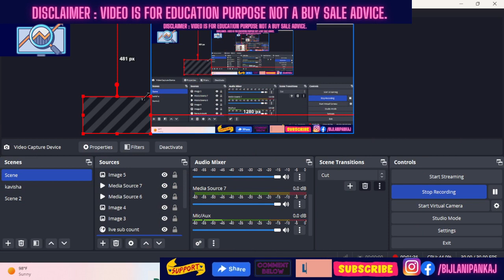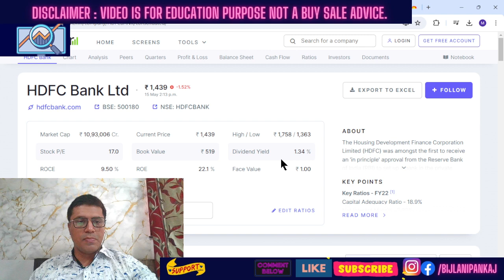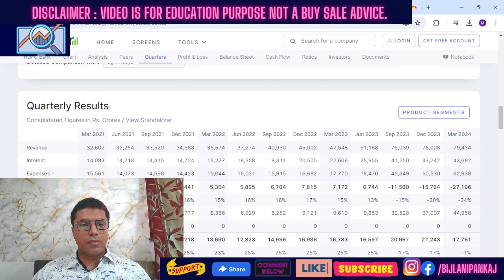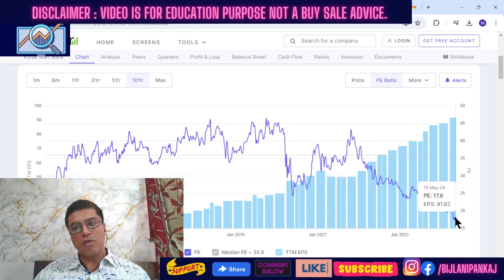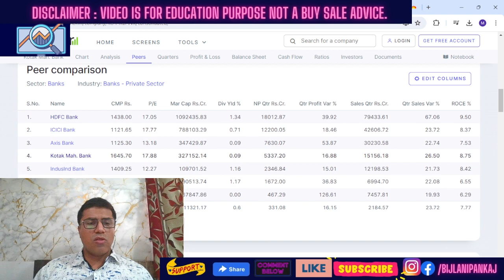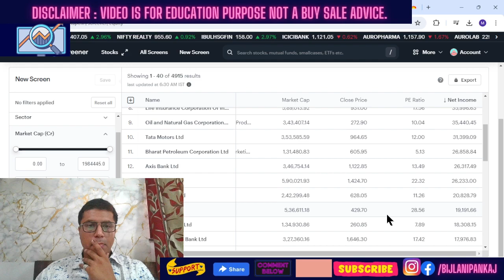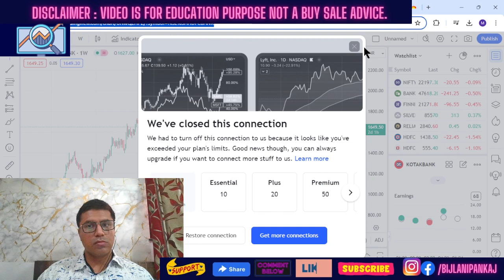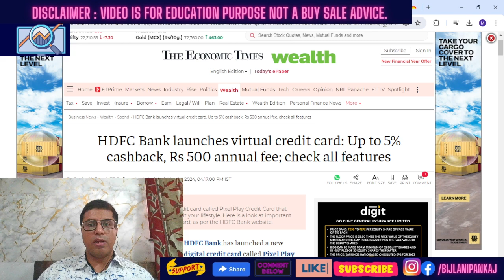HDFC & Kotak Bank Share News 2024 एचडीएफसी बैंक & कोटक महिंद्रा बैंक: 2024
HDFC Bank vs Kotak Bank: Which Bank is Right for You in 2024
The Great Indian Bank Showdown: HDFC vs Kotak - Fees, Interest Rates, & More!
एचडीएफसी बैंक vs कोटक महिंद्रा बैंक: 2024
एचडीएफसी बनाम कोटक: गुप्त बैंकिंग लड़ाई जिसके बारे में आप नहीं जानते थे
बेवकूफ मत बनो! ये है 2024 में एचडीएफसी और कोटक बैंक के बारे में सच्चाई
Introduction (00:00 - 01:40)
Discusses two underperforming private banks, HDFC Bank and Kotak Mahindra Bank compared to ICICI Bank and Axis Bank (mentioned but not discussed in detail)
Mentions that the stocks haven't grown in the past 3 years
HDFC Bank Analysis (01:40 - 07:42)
Current price and market cap discussed
P/E ratio is at 17, which is historically low
Discusses positive aspects of the bank: good sales growth, healthy financials
Discusses negative aspects of the bank: low interest coverage ratio, low tax rate, high contingent liabilities
Overall, the bank is seen as rock solid and unlikely to be significantly impacted by election results
Mentions HDFC Bank's P/E ratio is lower than ICICI Bank and Axis Bank
Kotak Mahindra Bank Analysis (07:42 - 11:22)
P/E ratio is at its lowest in 5 years
Mentions that RBI took action against the bank due to IT management issues
Discusses positive aspects of the bank: expected good quarters, strong financials
Discusses negative aspects of the bank: 2.9 book value, high contingent liabilities
Overall, the bank is seen as an attractive opportunity due to its low P/E ratio
Mentions that Kotak Mahindra Bank's P/E ratio is lower than most other banks in the Nifty 50
Conclusion (11:22 - 12:14)
Both HDFC Bank and Kotak Mahindra Bank are seen as undervalued and poised for a bounce back
Mentions HDFC Bank's net income and credit card launch
Mentions Kotak Mahindra Bank's IT management issues and its plan to improve it